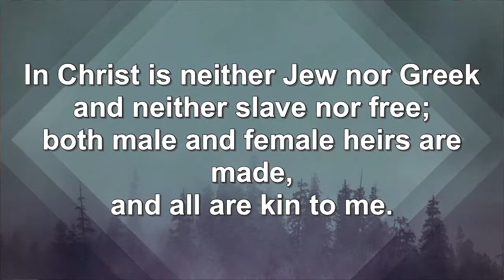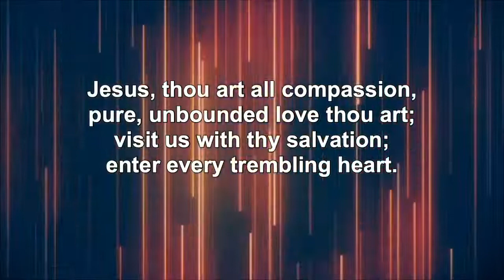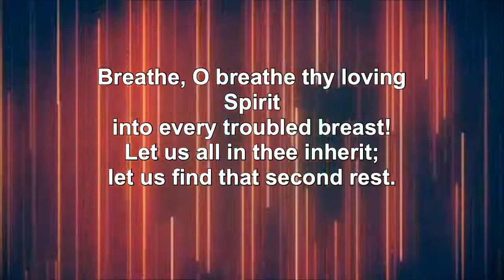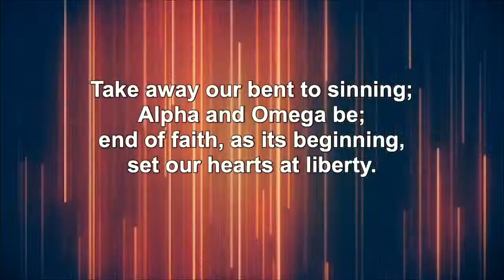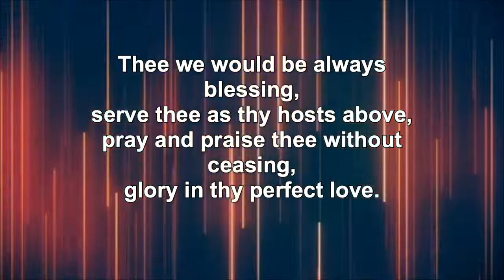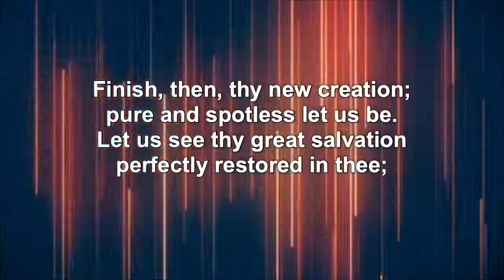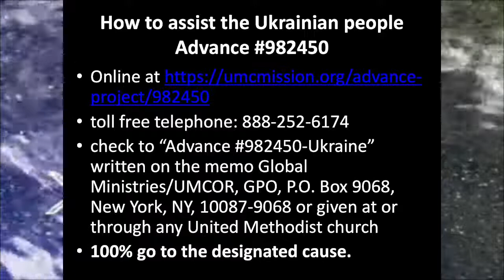WUMC Sunday Service 5/15/22